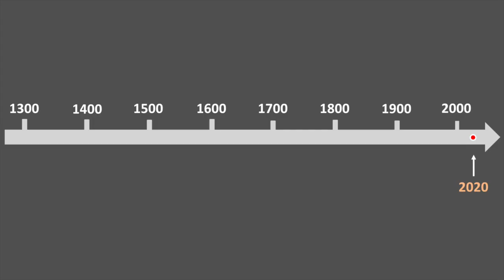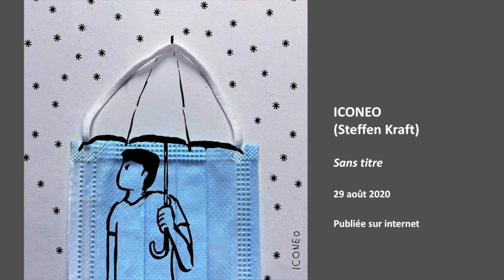HISTOIRE(S) D'ART #29 : Protégeons-nous ! (ICONEO) - [jphilippe mercé]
ICONEO, 2020 -
Public : CYCLES 2 & 3
jphilippe mercé -
Conseiller pédagogique départemental Arts plastiques & Histoire des arts
DSDEN 64